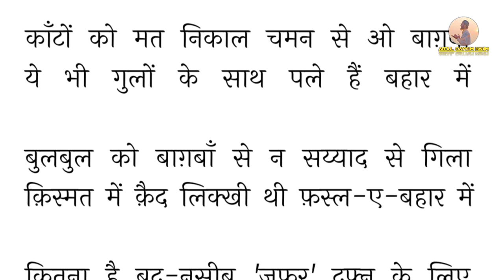मुस्लिम स्वतंत्रता सेनानीयों को क्यों भुला दिया गया.? Why was the Muslim Freedom Fighter forgotten?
5 muslim freedom fighters of india,
5 muslim freedom fighters,
5 muslim freedom fighters of india 1947

15 augast,
15 august song,
15 august,
15 august dance,
15 august status,
15 august ki shayari,
15 august speech,
15 august ke gana,
15 august drawing,
15 august bhashan,
15 august ka gana,
15 august ke liye gana,
15 august art,
15 august activity ideas,
15 august aaj ki report,
15 august afghanistan,
15 august activity,
15 august aaj ke prabhu,
15 august aaj ka photo,
15 august act,
15 august action,
15 august er kobita,
a speech 15 august ke liye,
15 august background video,
15 august bhashan marathi,
15 august background,
15 august black screen status,
15 august bhaskar prabhu,
15 august best song,
15 august bhashan kannada 2023,
15 august boktobbo,
15 august bhajan,
15 august marathi bhashan,
b praak 15 august song,
15 august cid,
15 august chobi,
15 august craft,
15 august chhua,
15 august chitra,
15 august comedy,
15 august craft ideas,
15 august coming soon status,
15 august childrens dance song,
15 august chuha,
c i d 15 august special,
15 august dance performance,
15 august dress for girl,
15 august dance vande mataram,
15 august dance song,
15 august drawing bangladesh,
15 august drawing picture bangladesh,
15 august drama,
15 august dance 2022,
d 15 august,
d 15 august episode,
d 15 august special,
d jodi 15 august,
15 august song d j,
15 august song vicky d parekh,
15 august editing video,
15 august episode,
15 august edit,
15 august english speech,
15 august er boktobbo,
15 august english bhashan,
15 august essay in hindi,
15 august er drawing,
15 august essay,
15 august essay in english,
15 august me bro,
15 august e,
15 e august ujjain,
15 e august kobita,
15 august full movie,
15 august full episode,
15 august function,
15 august ff event,
15 august free fire new event,
15 august free fire status,
15 august funny video,
15 august flipkart offer,
15 august full movie bangla,
15 august festival,
oppo f15 august,
15 august gaan,
15 august gana,
15 august gaan song,
15 august geet,
15 august gan,
15 august gane,
15 august gojol,
15 august girls dance,
15 august group dance,
15 august group song,
15 august hua,
15 august hindi bhashan,
15 august hindi speech,
15 august hawa,
15 august hua serial,
15 august hindi song,
15 august hindi movie,
15 august hua natok,
15 august history,
trending video,
trending video editing,
trending videos,
trending video instagram,
trending video songs,
trending videos today on youtube,